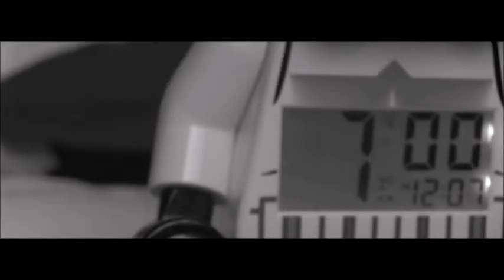Snow Patrol - Chasing Cars (The Explorer Music Video)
Description : Simple music video made by amateurs.

The video contains major spoilers for Undertale the game. Main scenes had been shortened, swapped and/ or removed to fit the music. Please support us and the original creators.